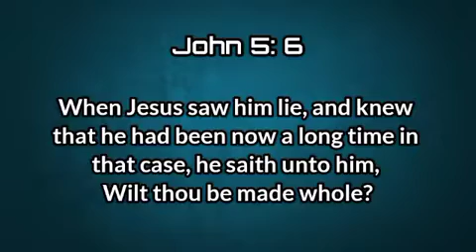Don't be People-dependent